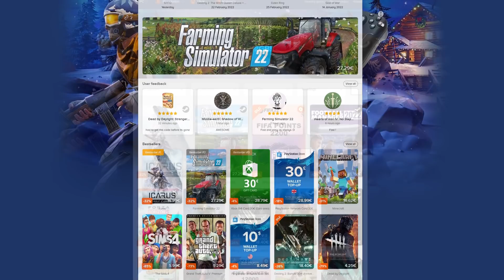ΔΕΝ ΤΟ ΠΙΣΤΕΥΩ ΟΤΙ ΠΟΛΕΜΑΩ ΤΟΝ ΗΡΑΚΛΗ! - GOD OF WAR 3 GREEK LET'S PLAY PART 5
💺 Gaming Καρέκλα - Genesis Nitro 950
📷 Κάμερα - Logitech Streamcam
🖮 Πληκτρολόγιο - Logitech G915 TKL
🖰 Ποντίκι - G502 Lightspeed
🎧 Ακουστικά - Logitech Pro X